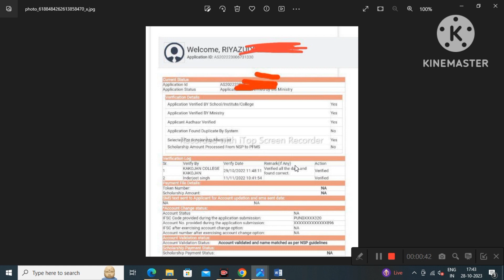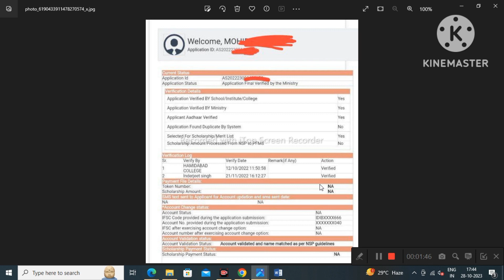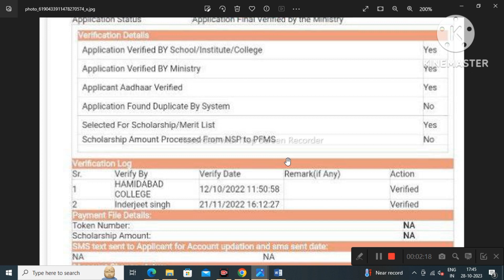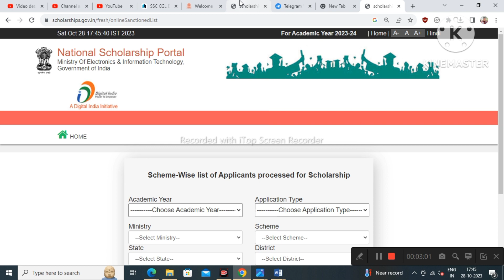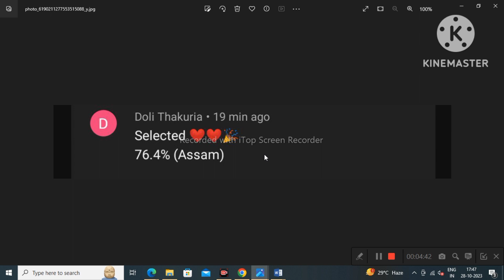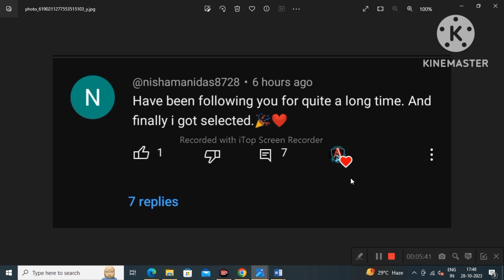NSP Scholarship Payment🤑 Fresh & Renewal |NSP Latest Update | NSP Scholarship Sent to Pfms kab hoga🥳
Topic covered
1.nsp payment 2023
2.nsp payment kab milega
3.nsp scholarship 2022-23 payment
4.nsp scholarship 2022-23 merit list
5.how to download nsp merit list 2023
6.ishan uday scholarship payment 2023-24

Hashtags'